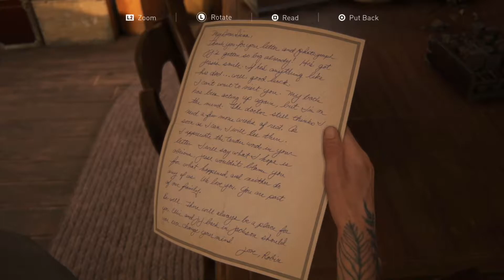The Last of Us Part 2 - Episode 37 - Peace at the Farm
Having survive the confrontation against Abby, Ellie and Dina now enjoy a peaceful life on their farm until Tommy visit them...